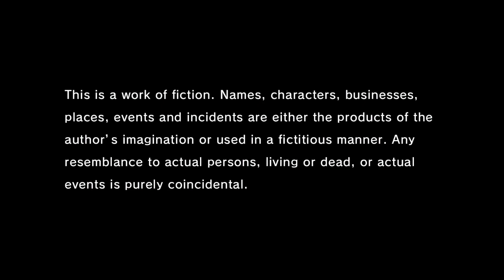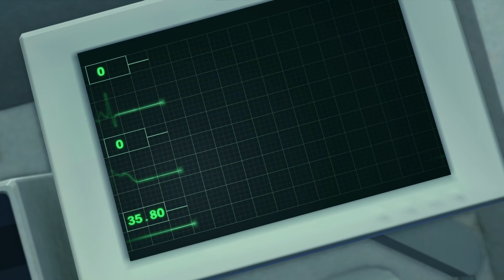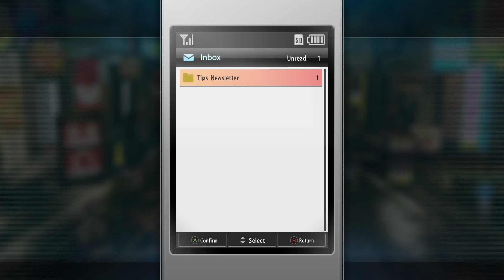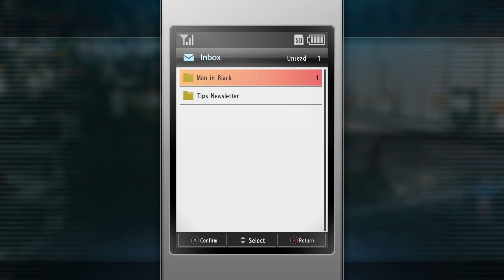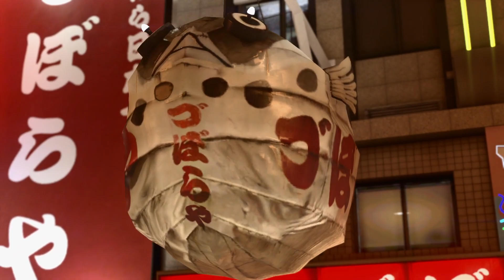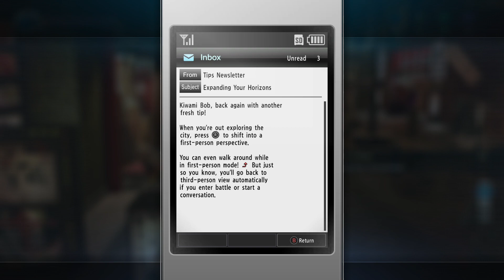Yakuza Kiwami 2 (ep 1): Doing a little crime.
As a little treat.